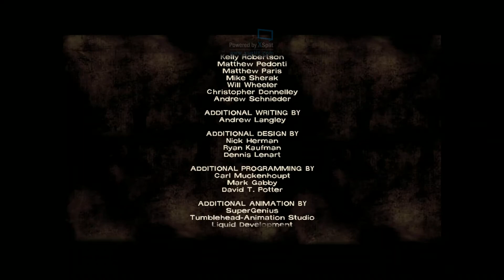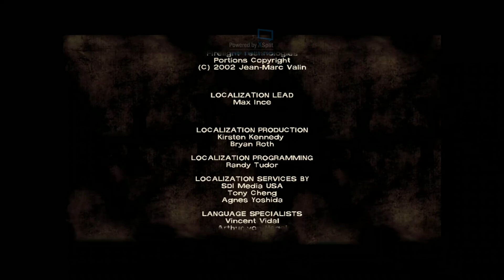The Walking Dead Pt. 22 - I Can Keep Secrets, Can You?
Hulk MAD!

I sniff alot from smoking...well used to cos I was sick when I was playing this.